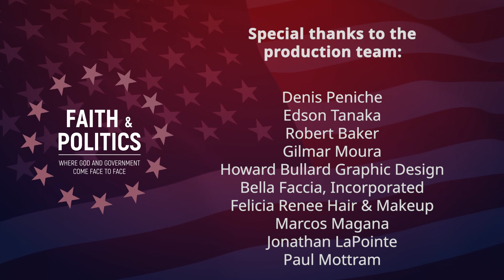Religious Employers and Reproductive Health - Faith and Politics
In the first segment, our panelists discuss religious employers and reproductive health. People are regularly refused reproductive health care because they are patients of religious hospitals that decline to provide sterilization, infertility treatments, and abortion or because they work for religious employers that will not cover abortion or contraceptives in their insurance plans. Against this backdrop, recent attempts to expand religious liberty to further curtail reproductive rights seem even more imbalanced.

In the second segment of the show, we explore why young adults are leaving the church. Many parents and church leaders wonder how to most effectively cultivate durable faith in the lives of young people. Younger Americans have been shaped by a culture that esteems open-mindedness, tolerance and acceptance. Today’s youth and young adults also are the most eclectic generation in American history in terms of race, ethnicity, sexuality, religion, technological tools and sources of authority. Most young adults want to find areas of common ground with each other, sometimes even if that means glossing over real differences. A five-year project headed by Barna Group president David Kinnaman explores the opportunities and challenges of faith development among teens and young adults within a rapidly shifting culture. The findings of the research are included in a new book by Kinnaman titled You Lost Me: Why Young Christians are Leaving Church and Rethinking Faith.

In the third segment, our focus turns to the court case, Dignity Health v. Minton. This case was filed on behalf of a transgender man denied a hysterectomy at a Catholic hospital. The California state intermediate appellate court rejected free exercise of religion, freedom of expression, and freedom of association defenses raised by the hospital.

About the Show:
Faith and Politics is a show dedicated to discussing issues surrounding the intersection of Church, State and politics and the examination of whether you are allowing your faith to shape your politics or your politics starting to shape your faith. What do you do when God and government come face to face?

Panelists:
John Ashmeade is a Senior Assistant Counsel at Yale New Haven Hospital; Nia Johnson, Visiting Assistant Professor of Law Duke Law School and Health Policy Ph.D. Candidate at Harvard University; Blayre Marley, Commercial Counsel at Cargill Incorporated; André Wang General Counsel and Director of Public Affairs and Religious Liberty North Pacific Union Conference.

About Us:
North American Division Public Affairs & Religious Liberty (PARL) is a ministry dedicated to proclaiming and defending the God-given gift of religious freedom which is integral to our identity as Seventh-day Adventist Christians.

Here is what we’ll cover in this video:
00:00 Show opener
00:27 Introduction
01:22 Vaccine Mandates OSHA/Title VII
10:02 SEC and Targeting Faith-based Congregants and Leaders and Financial Fraud
18:12 Ramirez v. Collier

s1e19